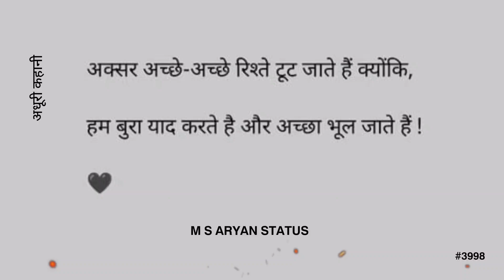रिश्ते टूट जाते हैं || 💯True Word's Status🖤 || M S ARYAN STATUS #3998